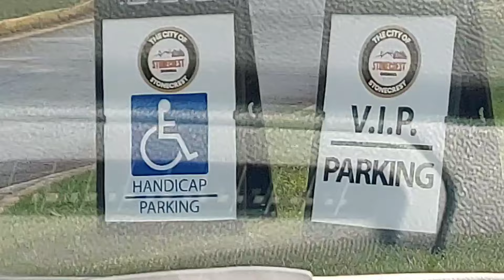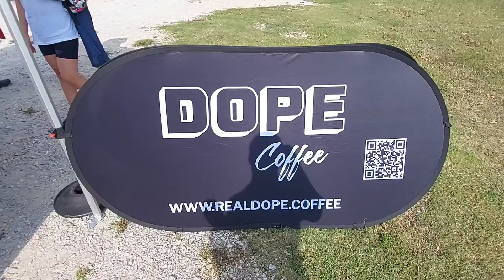BROWNSTONE SCREEN ON THE GREEN CITY OF STONECREST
City of Stonecrest Screen on the Green 2024 featuring Brownstone BIG SHOUT OUT City of Stonecrest Parks and Recreation